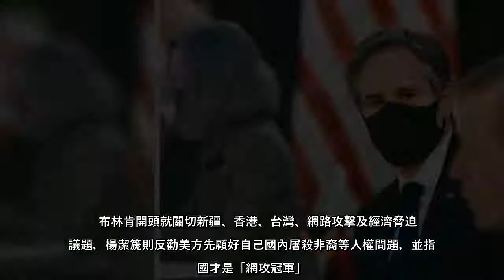美中高層昨天展開總統拜登任內首次會晤，卻罕見在鏡頭前針鋒相對。華盛頓郵報報導指出，這是拜登政府首次領教到中國「戰狼外交」...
美中高層昨天展開總統拜登任內首次會晤，卻罕見在鏡頭前針鋒相對華盛頓郵報報導指出，這是拜登政府首次領教到中國「戰狼外交」